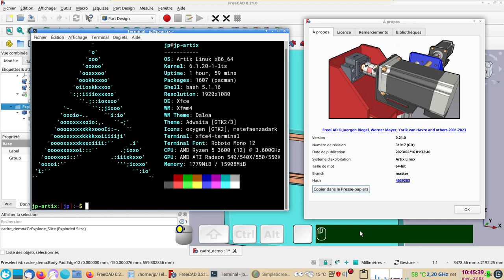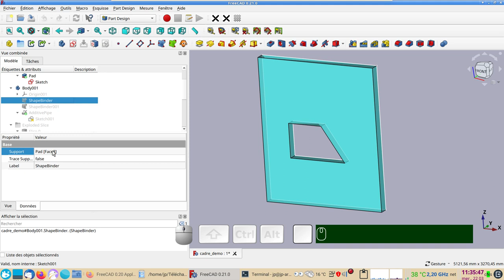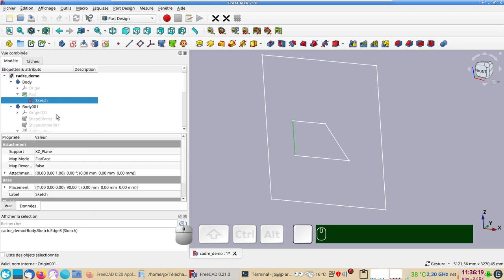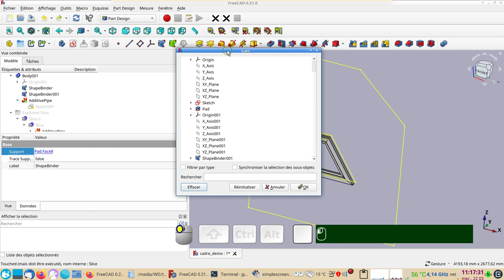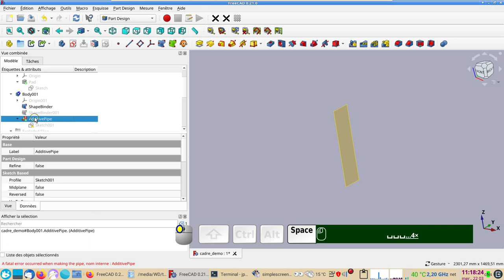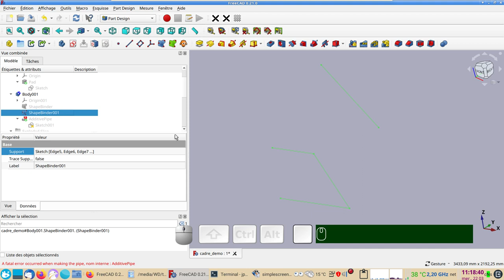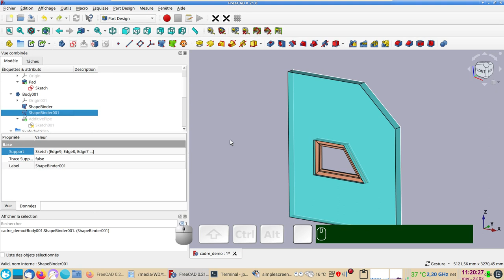FreeCAD 0.21-0.20 : réparer une erreur de renommage topologique (TNP)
Grâce aux formes liées (ShapeBinder), il n'est pas difficile de réparer un désastre suite à un problème de dénomination topologique qui affecte actuellement FreeCAD.